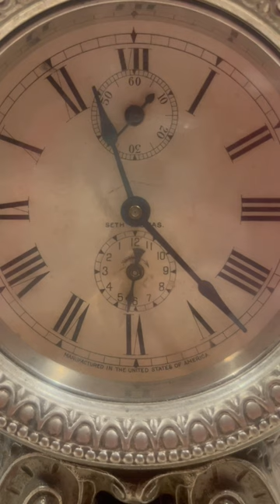Antique Seth Thomas alarm clock￼